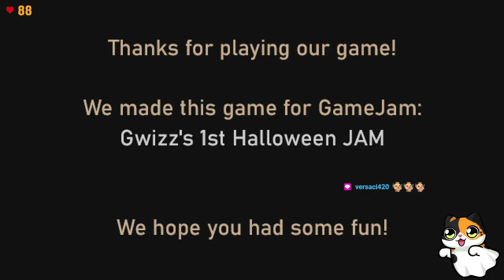OfficeParadox |Finishing up some spooky and thriller games